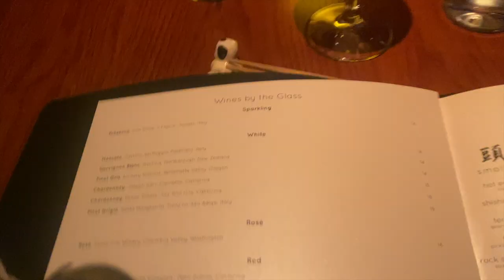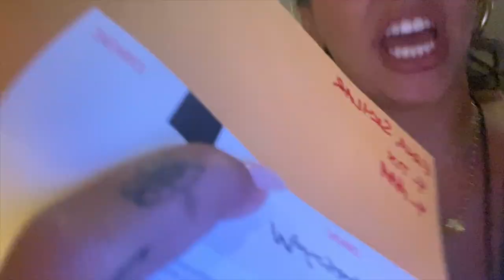COME WITH ME TO MOHEGAN SUN FOR MY DAD'S SHOW! *GODSMACK*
Come with me, Anthony, J, and Meem to dinner at Tao, and a Godsmack show at Mohegan Sun!
Hope you guys love watching these as much as I love making them.

If you're new here welcome to the hot mess that is my life, and if you're not then welcome back, I missed you.

Make sure to turn on the bell so you get notified every time I upload, and don't forget to subscribe to my channel if you want a seat on this hot mess express.

love you angels,
Skylar